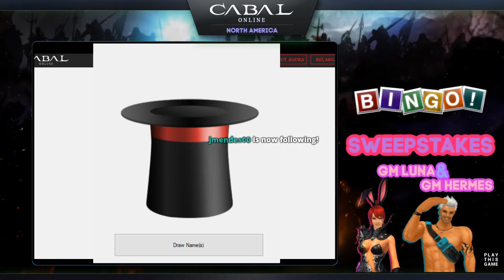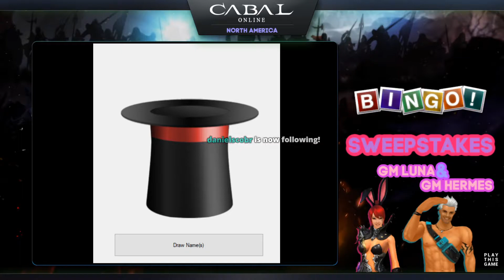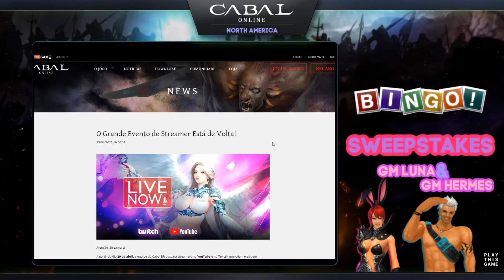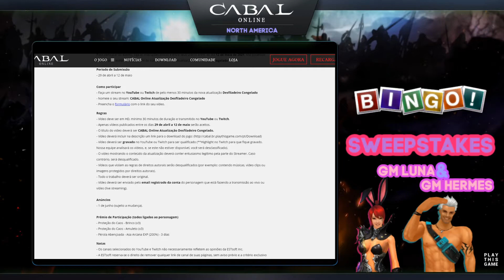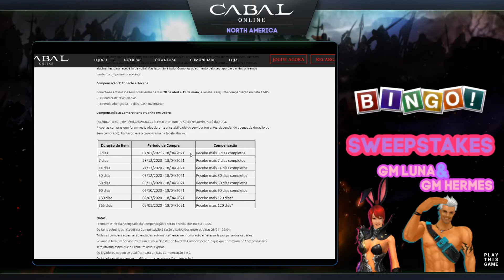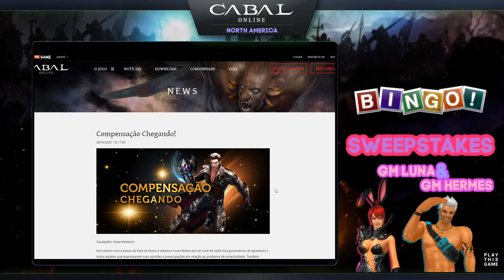💎 CABAL ONLINE BR Sweepstakes BINGO!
Aqui estão os ganhadores do Sweepstakesde Aniversário!